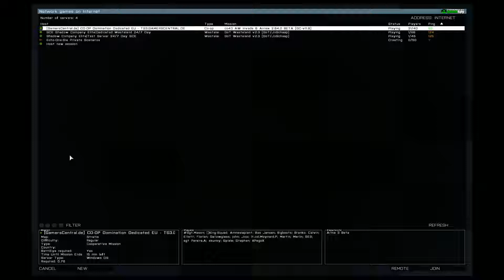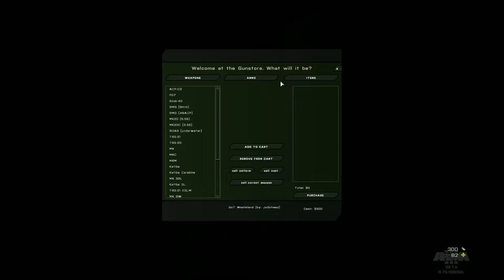Arma 3 ALONE IN THE DARK night time play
sup guys so the SCE has night play now although it seems quite tough at first spawning with no nvg's (night vision goggles) they will be added to the spawn soon. so i'm running to the gun store to buy some nvg's in the dark and its no easy task, I have to use the flash of my hand gun to help guide me through the dark. have a look and please subscribe to me, will be uploading more arma vids soon.

also check out the SCE clan server if you have arma 3 and also visit there site for more info on the game

thanks guys till next time

SCE_GeordieGaz